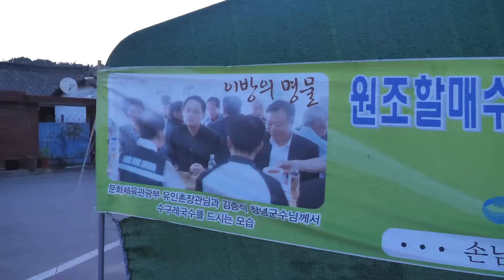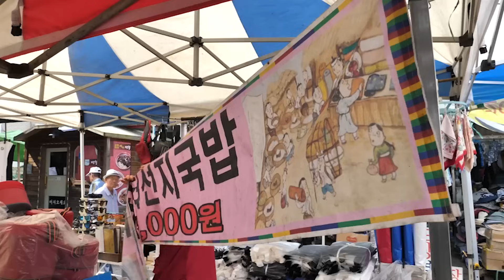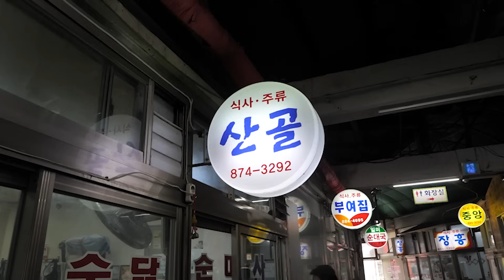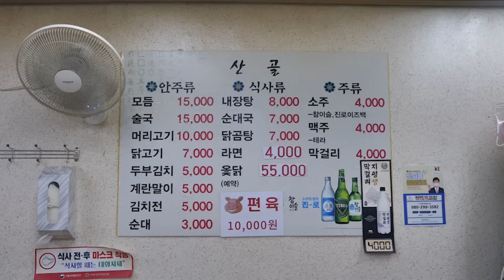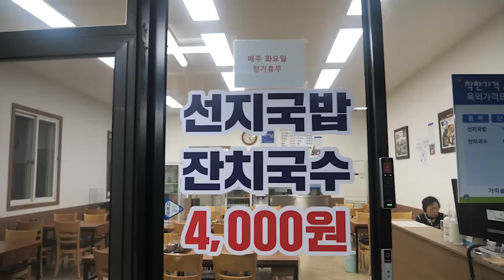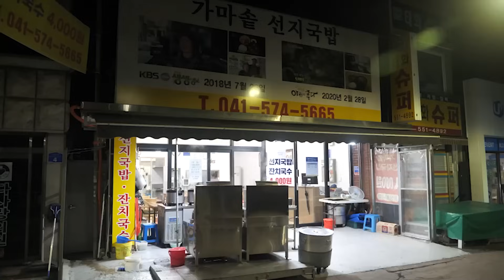5000원 선지국밥 무한리필? 시골이지만 전국에서 찾아오는 해장국 맛집 등 국밥맛집 몰아보기 Gukbap (Rice soup) / korean street food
5000원 선지국밥 무한리필? 시골이지만 전국에서 찾아오는 해장국 맛집 등 국밥맛집 몰아보기 Gukbap (Rice soup) / korean street food

🎬lnformation
가성비 좋은 국밥 Best 4

🇰🇷상호(name)
이방시장 수구레 국밥 0:00:01
경기 여주 오일장 장터국밥 0:11:20
서울 관악구 산골 순대국밥 0:25:53
천안 중앙시장 선지국밥 0:35:11

📍위치(Location)
이방시장 (매달 4, 9일 영업)
경남 창녕군 이방면 이방대합로 353 이방시장

여주한글시장 (매달 5, 10 영업)
경기 여주시 창동 63-5

산골 (매주 일요일 휴무)
서울 관악구 관악로 211

천안남산중앙시장가마솥선지국밥
충남 천안시 동남구 사직로 2-2